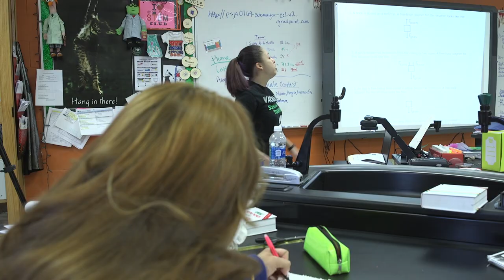Natalie Contreras: First PSJA Sotomayor ECHS Associate Degree Graduate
Congratulations to Natalie Contreras for being the first student to graduate with an Associate Degree from PSJA Sotomayor Early College High School.

June 2017